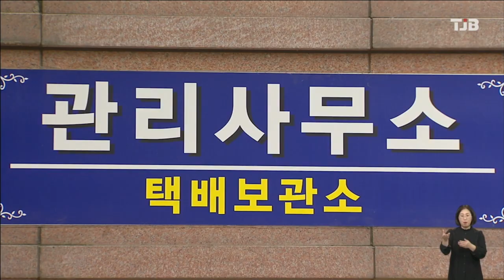LH 공공임대주택 미반환 보증금 20억원..충남 25건｜ TJB 대전·세종·충남뉴스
한국토지주택공사 LH의 공공임대주택 미반환
보증금이 최근 4년간 20억 원을 넘어선 것으로 나타났습니다.

LH가 국회에 제출한 자료에 따르면 지난2020년부터 최근까지 공공임대주택 입주자들이 반환
받지 않은 임대 보증금은 모두 429건에, 20억
천9백여만원으로 집계됐으며,올 상반기에만
147건에 8억천5백여만원에 달해 2020년에 비해 5배 이상 증가했습니다.

지역별론 충남 25건, 충북 42건 등이며, 미반환 사유는 임대인의 사망과 상속인 파산 등이었으며,LH가 보증금 반환처리시스템을 적극 마련해야 한다는 지적입니다.